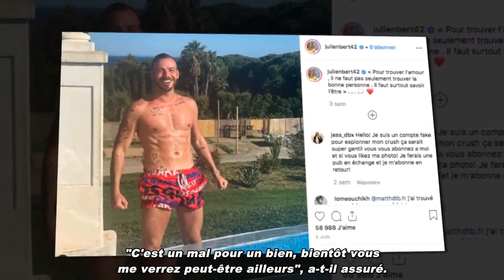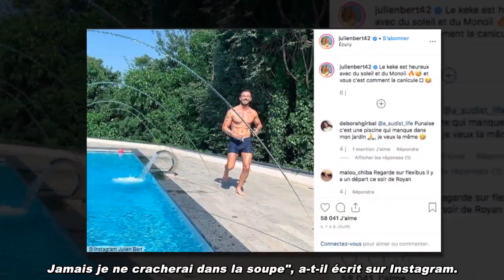Julien Bert dans Les Marseillais vs le reste du monde ? Il met fin au suspens